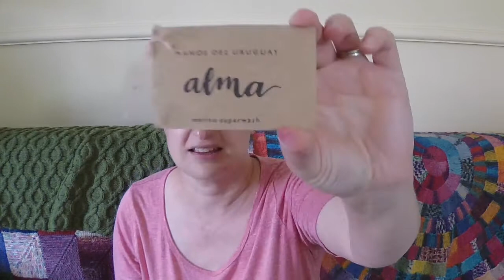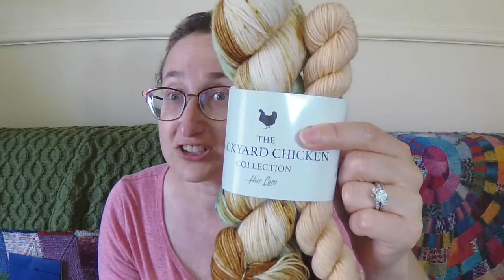The Corner of Knit & Tea: Episode 240, RIBBIT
Welcome to Episode 240! Today I have no crafting to show you since my new design visited the frog pond last night. But there's some stashquisitions from Stitches Midwest and fun talk. It's a shorter one!